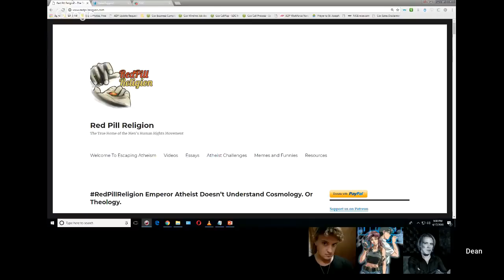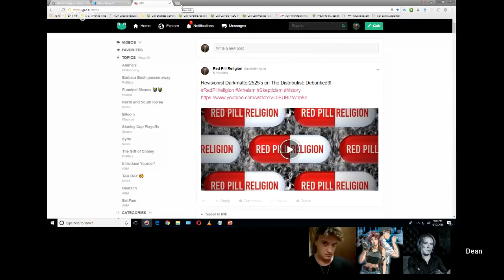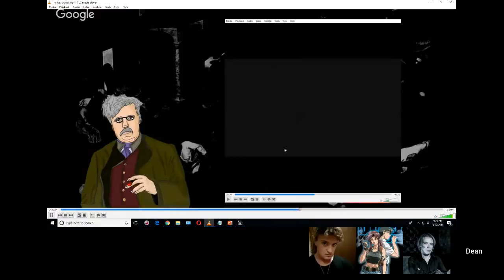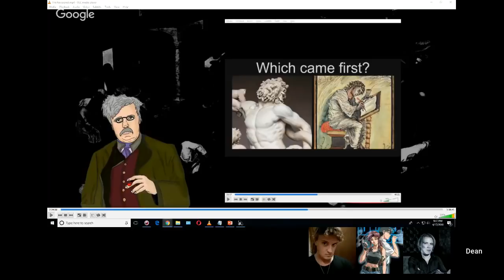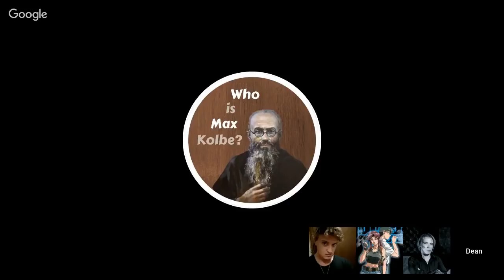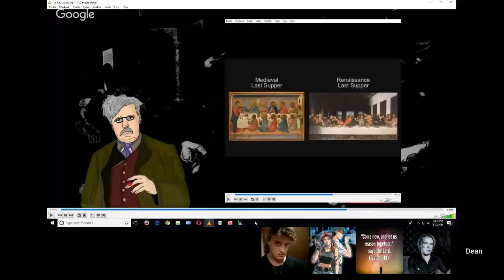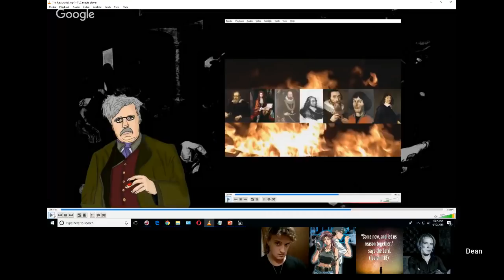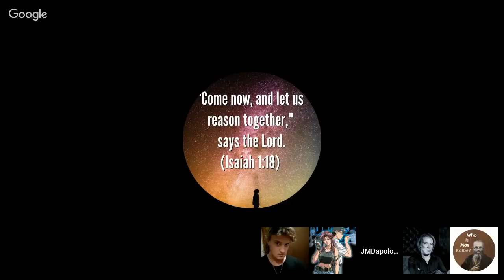DarkMatter on The Distributist ~ Max ‘n’ Friends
Max Kolbe, Deflating Atheism, Robert Fried, White Injun, and JMDApologetics101 hopscotch around DarkMatter2524's *FOUR HOUR* response to The Distributist, dropping truth bombs.